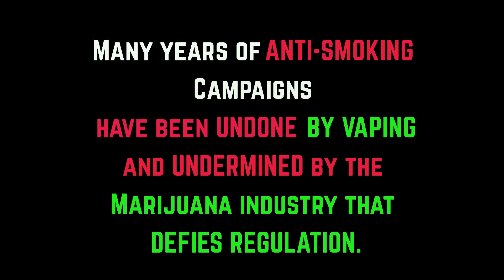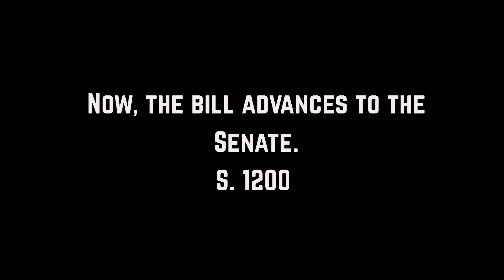Pot Vaping Crisis 2019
The un Safe Banking Act = The Vape Banking Act
Tell your senators to take the target off our childrens' back and say no to the the un Safe Banking Bill S. 1200.
This bill will protect and promote kid-friendly marijuana products and allow international criminal organization to invest in addiction economics.